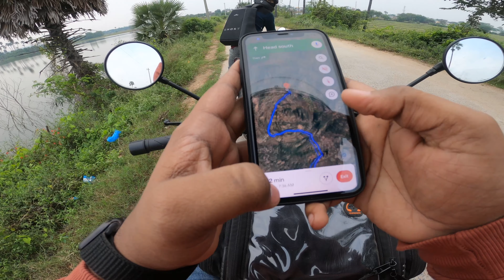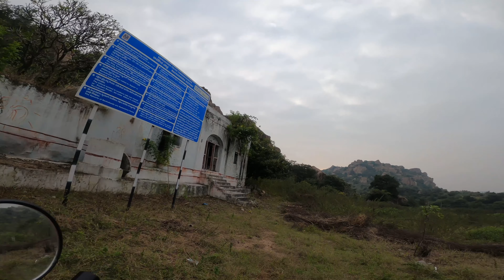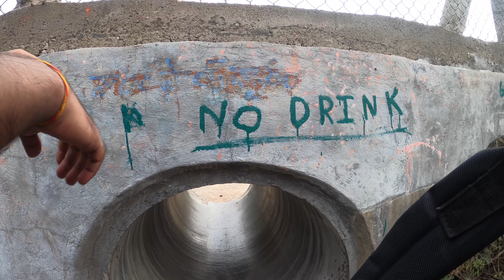Rachakonda Fort and Pallagutta Waterfalls